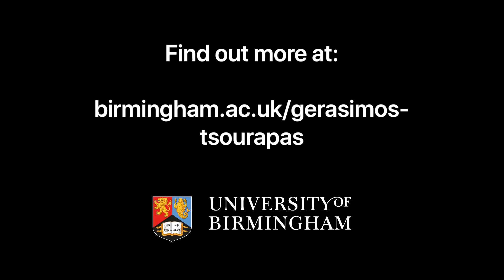Gerasimos Tsourapas - The Politics of Migration in Modern Egypt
In this video, Dr Gerasimos Tsourapas (Senior Lecturer, School of Government) discusses his award-winning book, "The Politics of Migration in Modern Egypt - Strategies for Regime Survival in Autocracies" (Cambridge University Press, 2019).